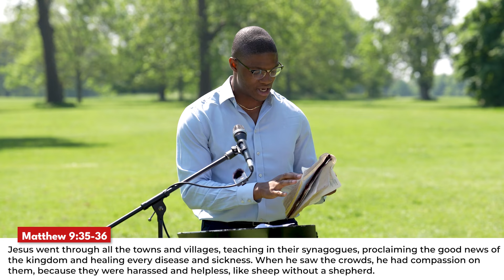Building a Great Church